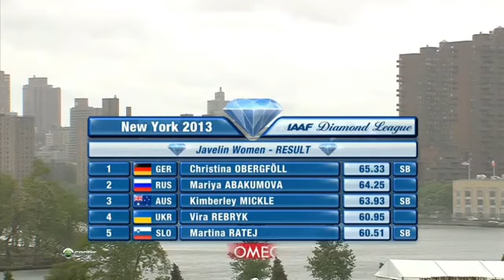2013 Womens Javelin Throw IAAF Diamond League New York